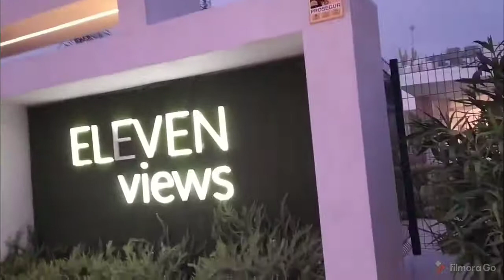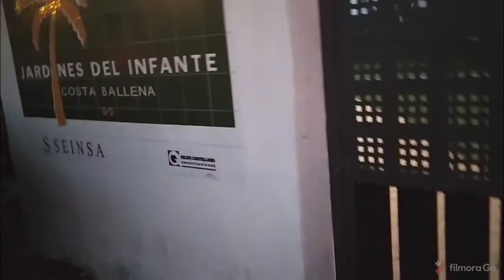Sa kakaikot, naligaw ng daan pauwi🤣😂😅@Costa Ballena España